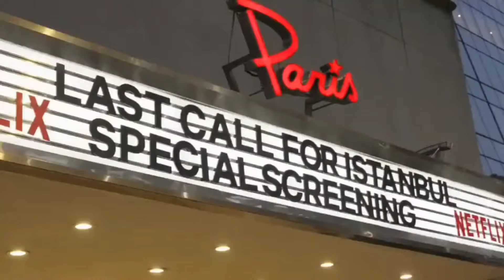Незабытая моя/Берен Саат💕Кыванч Татлытуг